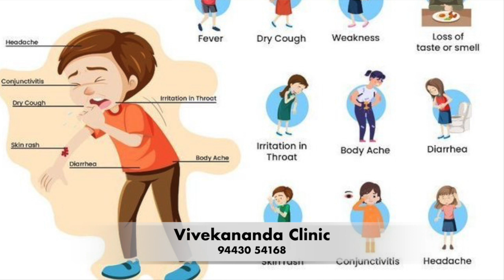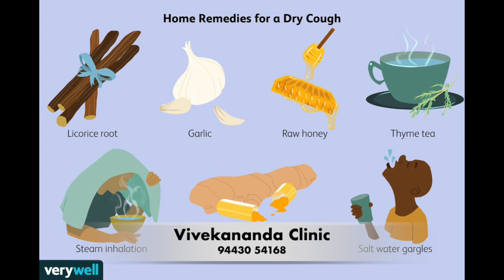நாட்பட்ட வறட்டு இருமலால் அவதிப்படுகிறீர்களா தீர்வு இதோ Dry Cough solution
வரட்டு இருமலால் அவதிப்படுகிறீர்களா தீர்வு இதோ

இஞ்சி, தேன் மருந்து: அரை விரல் அளவுக்கு இஞ்சியை எடுத்து, அதை சிறு சிறு துண்டுகளாக நறுக்கி எடுத்துக்கொண்டு, ஒரு டம்ளர் நீரில் போட்டு கொதிக்க வைத்து இறக்க வேண்டும். இதை வடிகட்டி ஒரு ஸ்பூன் தேன் விட்டு கலக்கி, இந்த கலவையை, ஒரு நாளைக்கு மூன்று வேளை பருகி வர, வறட்டு இருமல் குணமாகும்.